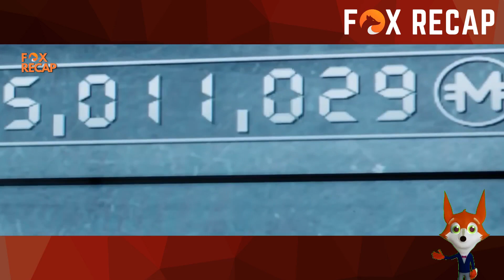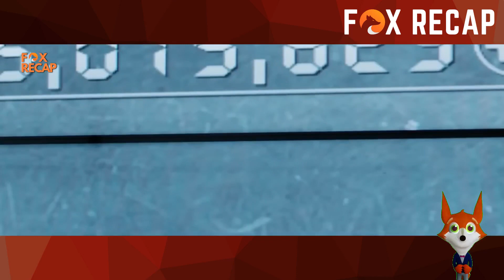People will be forced to live in screened rooms seeing ads 24/7.